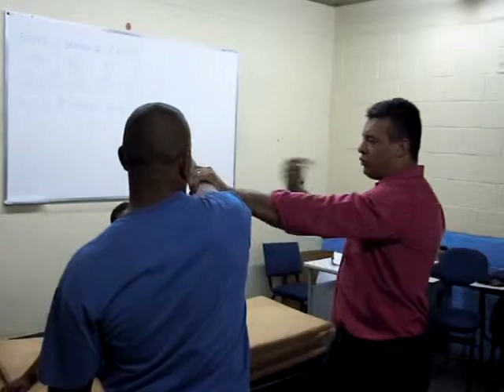Aula de DP Anderson Mamute 10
Defesa Pessoal...